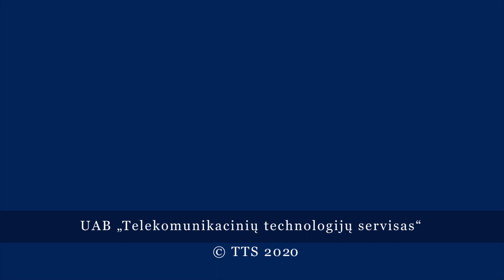Какие сети ловко расставляют мошенники?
А также о том, как женщина перевела более 10 тысяч евро «романтическому» аферисту - «офицеру, проходящему службу в горячих точках»